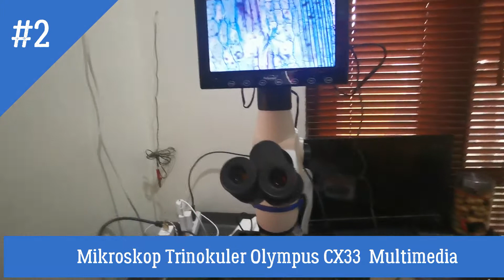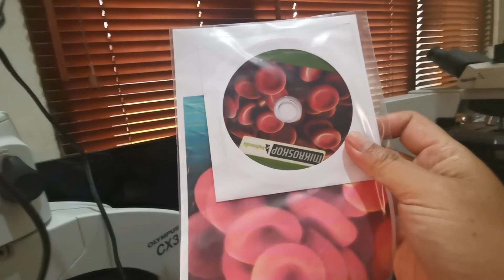Mikroskop Trinokuler Olympus CX33 Multimedia #2